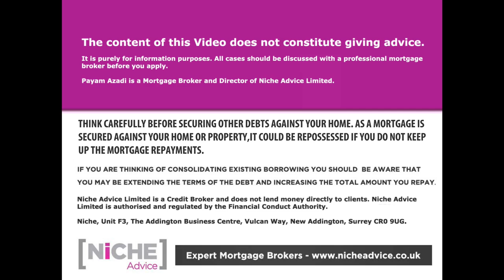Why some 5% Mortgage deposit deals get declined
#5% mortgage Why some First Time Buyer 5% mortgage deals get declined | mortgage rejects with a 5% deposit | The amount of equity when applying for a mortgage has always been pivotal to the decision making of Mortgage Lenders there are however ways of improving the outcome | In this insightful piece Mr Payam Azadi talks about First Time Buyer Mortgages and how high in-debtness can contribute to the mortgage being declined; how "gifted" deposits are viewed in comparison to savings; how previous declines might affect the outcome; the use of the mortgage guarantee scheme to fund the 5 Percent mortgage deposit; job length and many more factors.

If you want to talk about First Time Buyer 5% mortgage do get in touch with Payam Azadi at Niche Advice
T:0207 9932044